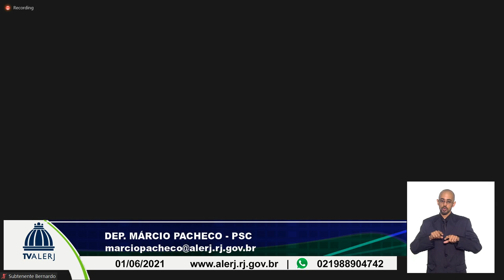SESSÃO EXTRAORDINARIA ORDINARIA 01 06 21 20M